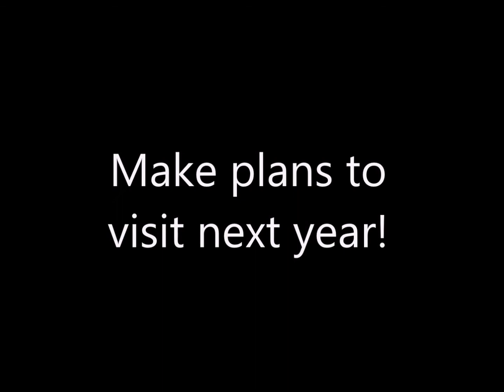Rhineland Pulling for the Park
Truck & Tractor Pull
Rhineland Village